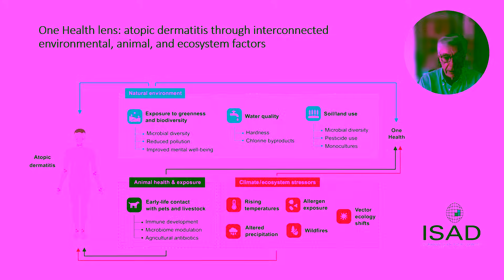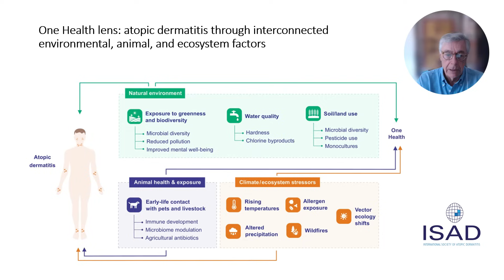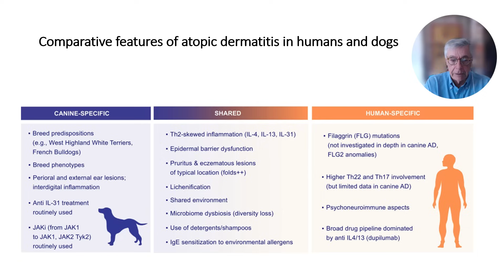Examining Atopic Dermatitis Through the One Health Concept Lens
Alain Taïeb from the University of Bordeaux, France, presents their review article published in Allergy:

D. Minić-Pantić, et al., “Examining Atopic Dermatitis Through the One Health Concept Lens,” Allergy (2025),